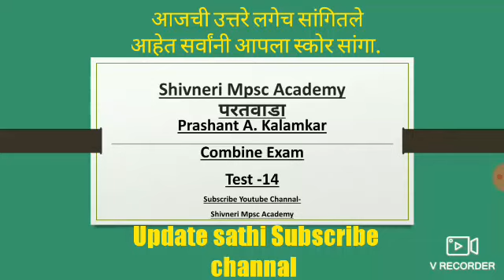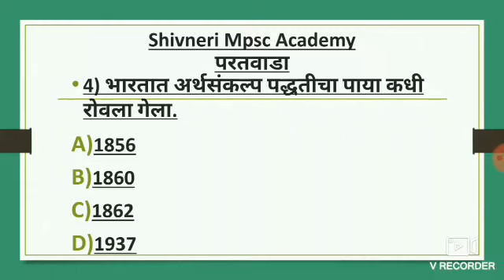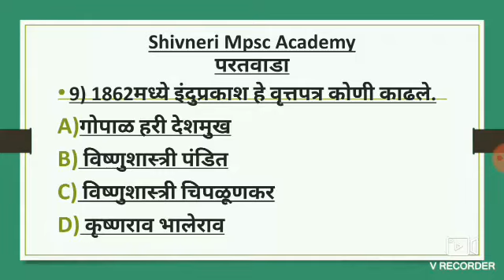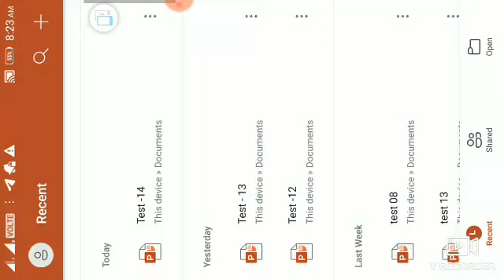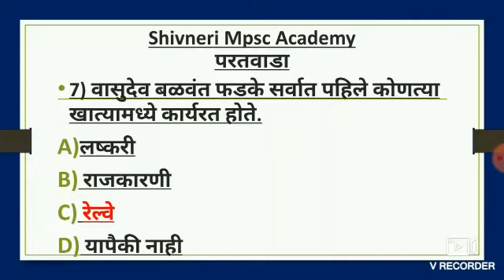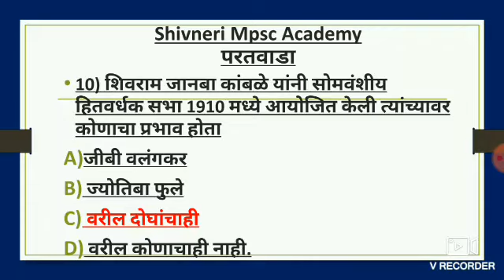PSI-STI-ASO#Combine Exam Qustion#Test-14